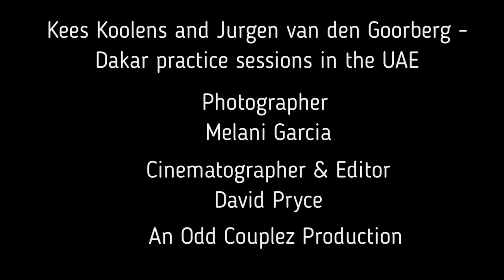Kees Koolen & Jurgen van den Goorbergh - Dakar testing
Late December 2019, Kees (pronounced 'Case') Koolen and Jurgen van den Goorberg came to Dubai to carry out some pre -Dakar trials prior to their trip to Saudi. The aim was to test themselves and the vehicle and to gain some better insight into the kind of conditions they might encounter on the race itself. While in Dubai they tried different configurations and experienced some minor breakdowns. The days we were with them were filled not just with high speed driving and repairs but also numerous wildlife!
Subsequently the Mec team duo battled for days on the Dakar and suffered numerous breakdowns and faults in their CAN AM as well as exhaustion and frustration. Ultimately they completed one of the toughest endurance races on the planet to bring home 17th place overall in the SSV category and 12th place in the T3.P prototype A-T vehicles sub category. Kees has now completed the Dakar in all five categories (car, truck, bike, quad and SSV).